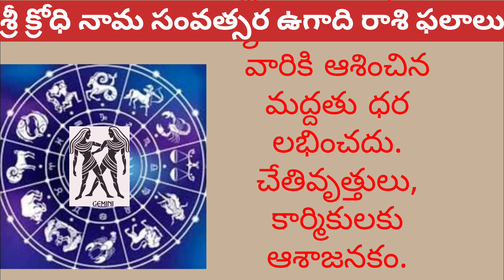మిథునరాశి 2024|Krodhi nama samvatsara ugadi rashi phalalu 2024-25|Mithuna Rashi|Astrology Telugu